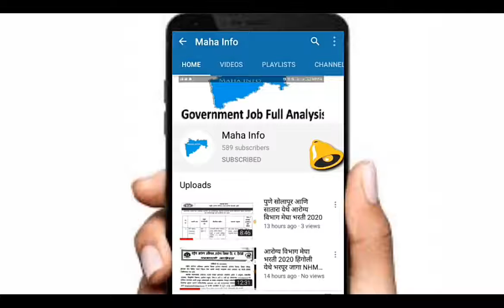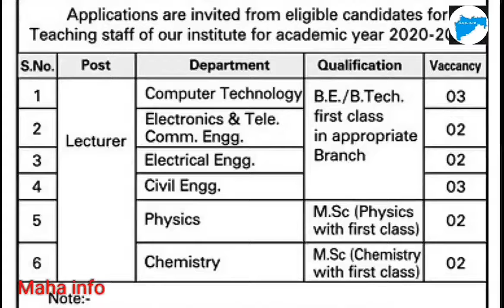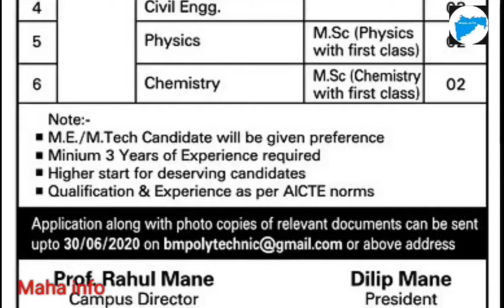B.M. Polytechnic Solapur Bharti 2020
B.M. Polytechnic Solapur Recruitment 2020
B.M. Polytechnic Solapur Bharti 2020: B.M. Polytechnic Solapur (Brahmdevdada Mane Polytechnic Solapur) announces new Recruitment to FullFill the Vacancies For the posts Lecturer. Eligible candidates are directed to submit their application Online through this Website. Total 14 Vacant Posts have been announced by B.M. Polytechnic Solapur (Brahmdevdada Mane Polytechnic Solapur) Recruitment Board, Solapur in the advertisement June 2020. Last date to submit application is 30th June 2020